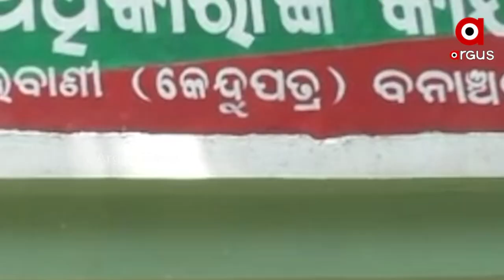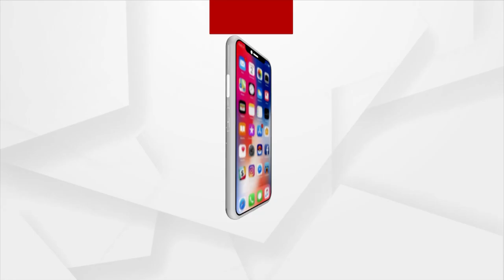ପରିଶ୍ରମ ଅଧିକ, ପାରିଶ୍ରମିକ କମ୍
ବଢୁଛି କେନ୍ଦୁପତ୍ରର ଅଭାବୀ ବିକ୍ରି
ଟଙ୍କା କେଇଟା ପାଇଁ କଠିନରୁ କଠିନ ପରିଶ୍ରମ କରୁଛନ୍ତି କେନ୍ଦୁପତ୍ର ତୋଳାଳୀ । କେମିତି ପରିବାର ଚଳାଇବେ ଏମାନେ । କନ୍ଧମାଳର ପ୍ରାୟ ୭୦ ଭାଗ ଆଦିବାସୀ ଜନଜାତିର ଲୋକେ ଜଙ୍ଗଲଜାତ ଦ୍ରବ୍ୟ ଉପରେ ନିର୍ଭର କରୁଥିବା ବେଳେ, ଉଚିତ୍ ପାରିଶ୍ରମିକ ମିଳୁନଥିବାରୁ ଆଶା ଆଶଙ୍କାରେ ଲୋକେ ।